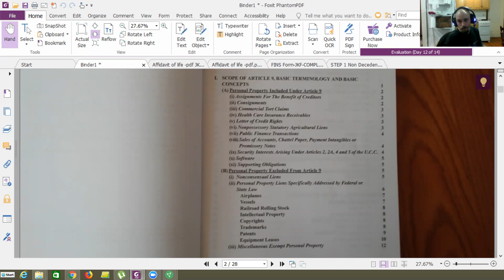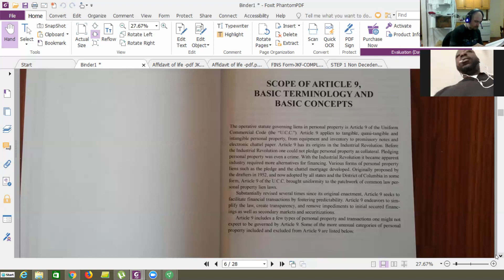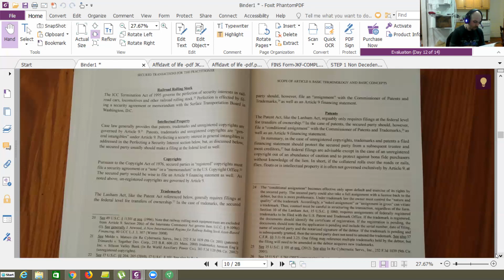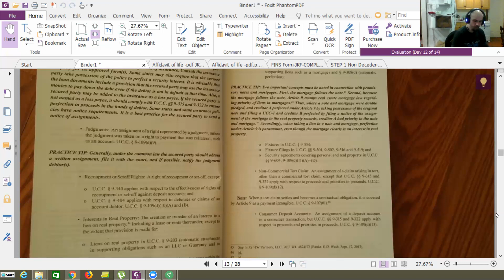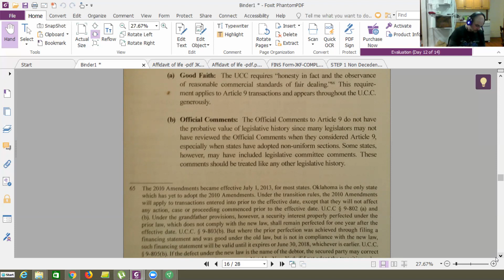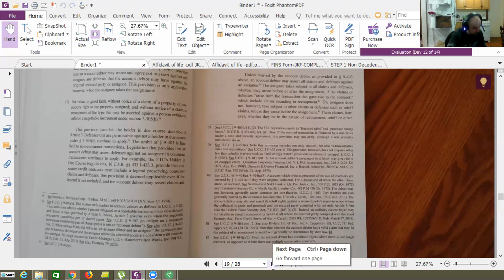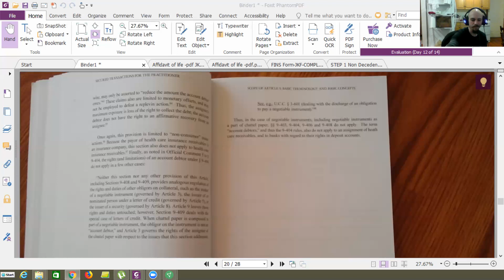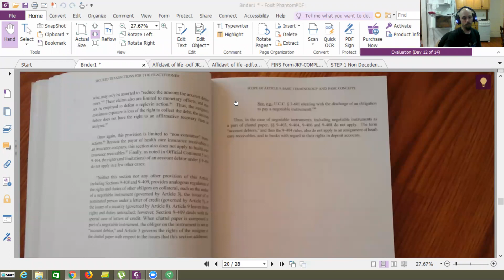SECURED TRANSACTIONS FOR THE PRACTITIONER CHAPTER 1